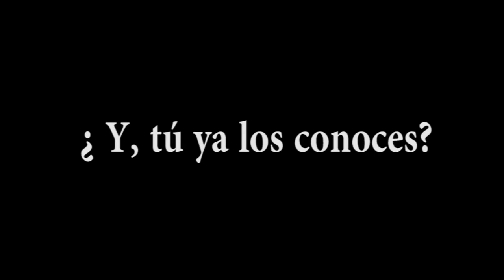Segundo Teaser Cholas ways